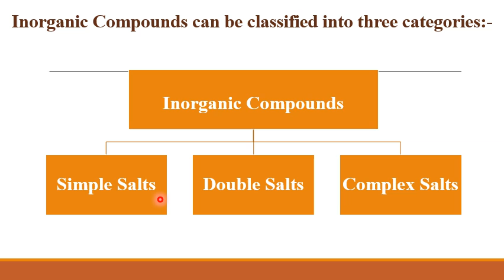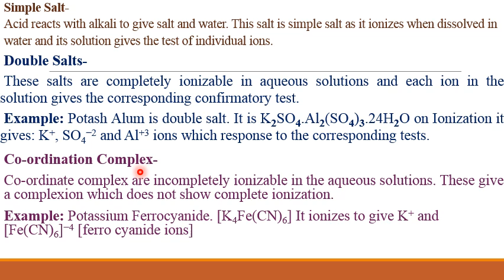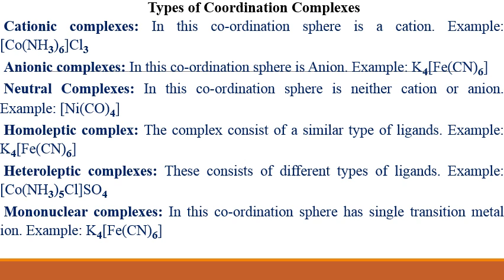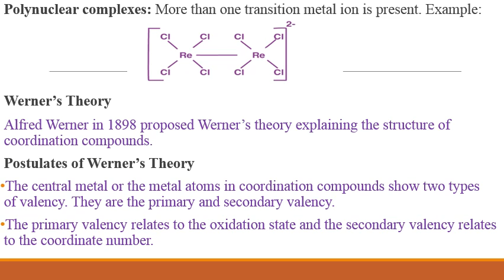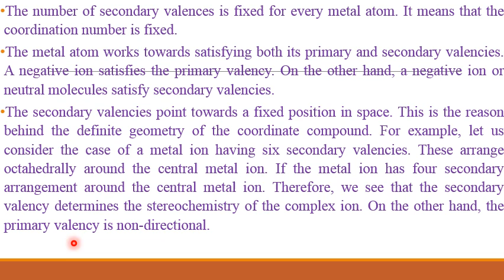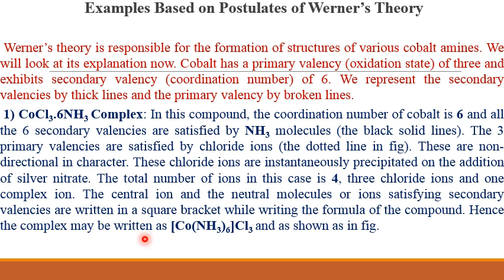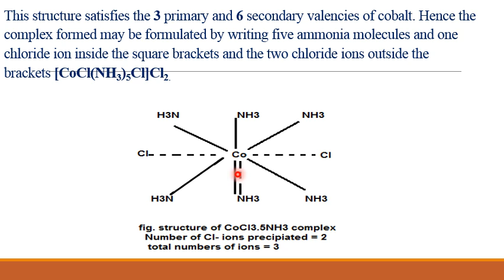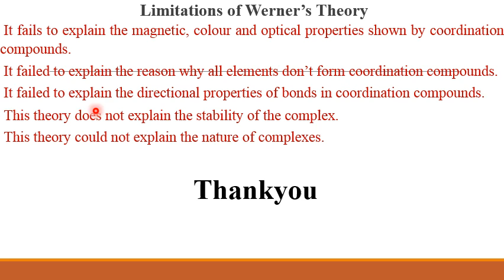Co ordination Compounds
By Dr Rina Saha